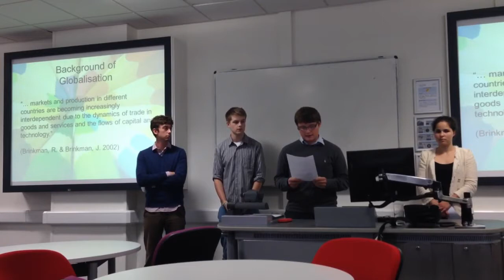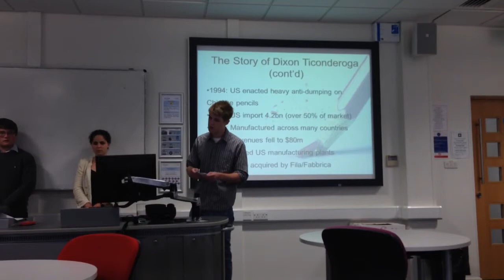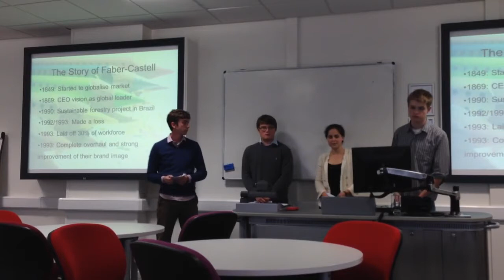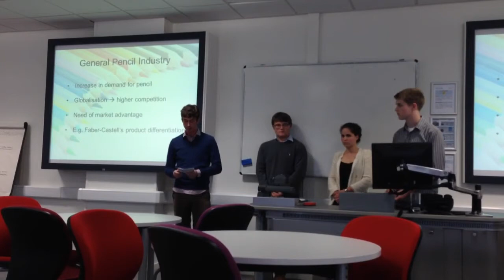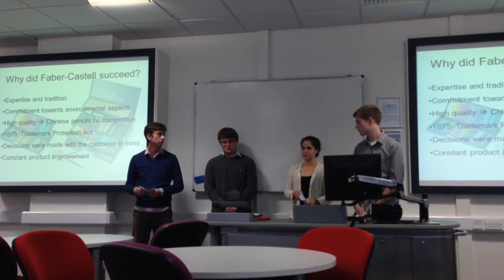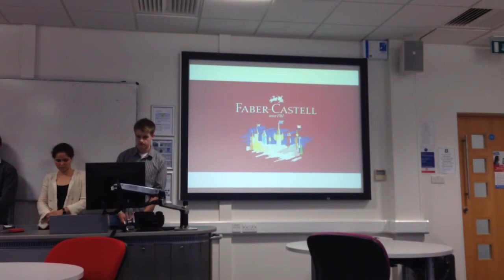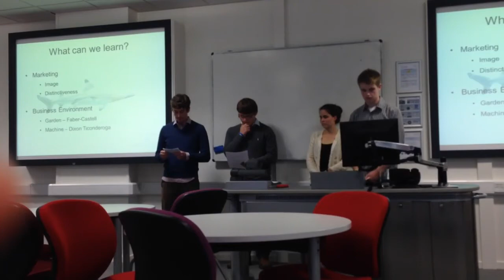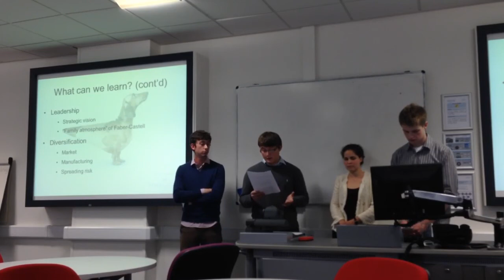Group 2 Faber-castell /Dixon Ticongerog 25/10